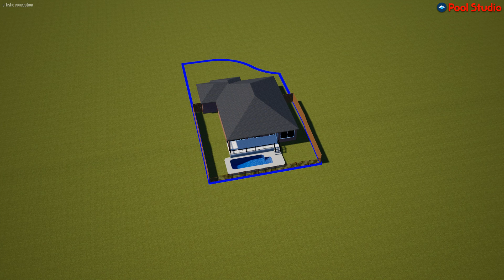2021 Carro StoryBoard 01 002